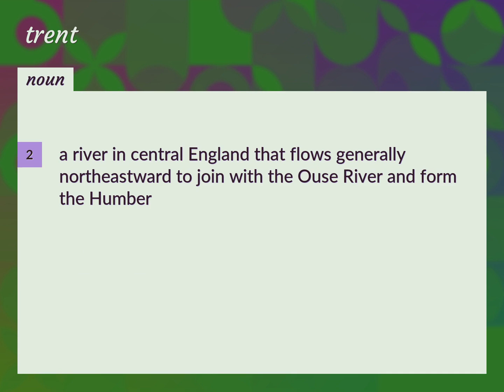Trent | meaning of Trent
What is TRENT meaning?